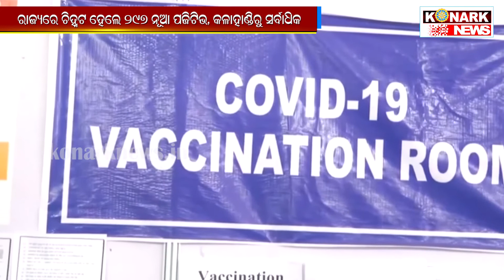୨୪ ଘଣ୍ଟାରେ ଦେଶରେ ୫୩,୪୮୦ ନୂଆ ସଂକ୍ରମଣ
konarknews ୨୪ ଘଣ୍ଟାରେ ଦେଶରେ ୫୩,୪୮୦ ନୂଆ ସଂକ୍ରମଣ
ରାଜ୍ୟରେ ଚିହ୍ନଟ ହେଲେ ୨୯୭ ନୂଆ ପଜିଟିଭ, କଳାହାଣ୍ଡିରୁ ସର୍ବାଧିକ
ବିଶ୍ୱରେ କରୋନାର ଦୈନିକ ସଂକ୍ରମଣ ଏବେ ଚିନ୍ତା ବଢାଇଲାଣି । ଦେଶରେ କରୋନା ଭାଇରସ୍ ସଂକ୍ରମଣଜନିତ ପରିସ୍ଥିତି ଦିନକୁ ଦିନ ଆହୁରି ଖରାପ ଆଡକୁ ଗତିକରୁଛି । ଗତ ୨୪ ଘଂଟା ମଧ୍ୟରେ ଦେଶରୁ ଚିହ୍ନଟ ହୋଇଛନ୍ତି ୫୩ ହଜାର ୪୮୦ ନୂଆ ଆକ୍ରାନ୍ତ । ଏଥି ସହିତ କରୋନାରୁ ସୁସ୍ଥ ହୋଇଛନ୍ତି, ୪୧ ହଜାର ୨୮୦ ଆକ୍ରାନ୍ତ । ଏବେ ଦେଶରେ ୫ ଲକ୍ଷ ୫୨ ହଜାର ୫୬୬କୁ ବୃଦ୍ଧି ପାଇଛି କୋଭିଡ ଆକ୍ଟିଭ କେସ । ଏଥି ସହିତ ଦେଶରେ କରୋନାର ଦୈନିକ ମୃତୁ୍ୟ ସଂଖ୍ୟା ଚିନ୍ତା ବଢାଇଲାଣି । ଗତ ୨୪ ଘଂଟା ମଧ୍ୟରେ  ୩୫୪ ଜଣ ସଂକ୍ରମିତ ପ୍ରାଣ ହରାଇଛନ୍ତି । ଗତ କାଲି ମୃତୁ୍ୟ ସଂଖ୍ୟା ଥିଲା ୨୭୧ । ମହାରାଷ୍ଟ୍ର , ଛତିଶଗଡ, ପଞ୍ଜାବ, କେରଳ. ତାମିଲନାଡୁ, ଗୁଜୁରାଟ ମଧ୍ୟପ୍ରଦେଶ  ଆଦି ରାଜ୍ୟରେ ସଂକ୍ରମଣ ବଢିବାରେ ଲାଗିଛି । କେନ୍ଦ୍ର ମନ୍ତ୍ରାଳୟ ତଥ୍ୟ ଅନୁସାରେ ବୁଧବାର ସକାଳ ୮ଟା ସୁଦ୍ଧା ସମଗ୍ର ଦେଶରେ ୨୪ ଘଂଟା ମଧ୍ୟରେ ୫୩ ହଜାର ୪୮୦ ନୂଆ ସଂକ୍ରମଣ ଓ ୩୫୪ ମୃତୁ୍ୟ ରେକର୍ଡ କରାଯାଇଛି । ଏହାକୁ ମିଶାଇ ଦେଶରେ କରୋନା ଜନିତ ମୃତୁ୍ୟସଂଖ୍ୟା ୧ ଲକ୍ଷ ୬୨ ହଜାର ୪୬୮କୁ ବୃଦ୍ଧି ପାଇଛି ।